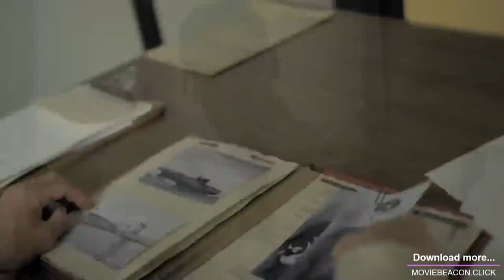Operation Seawolf 2022